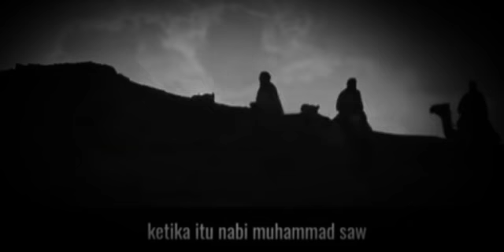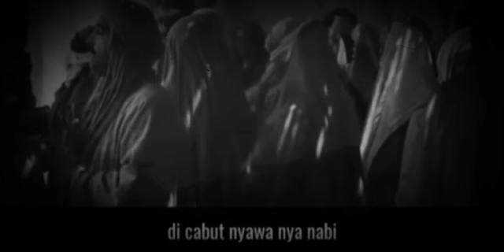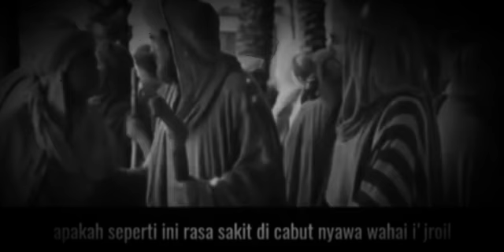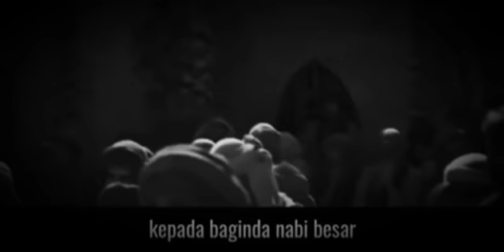Habib Bahar Bin Ali Bin Smith - Detik-Detik Terakhir Menjelang Wafatnya Rasulullah ﷺ 😭